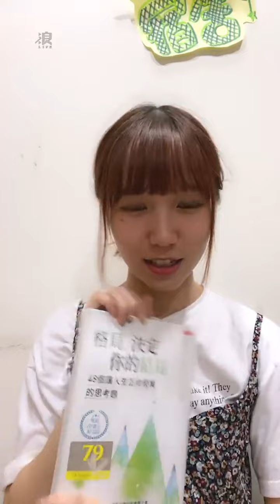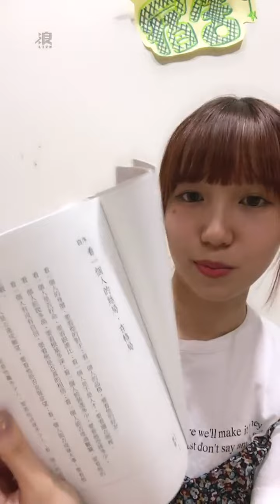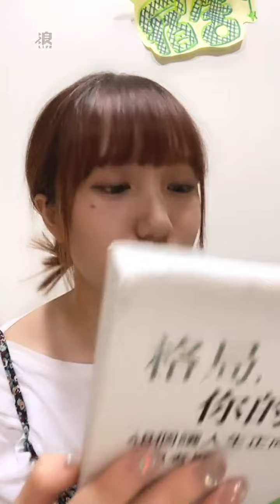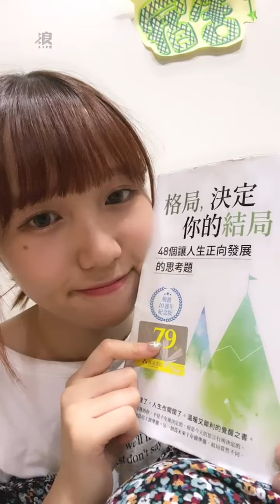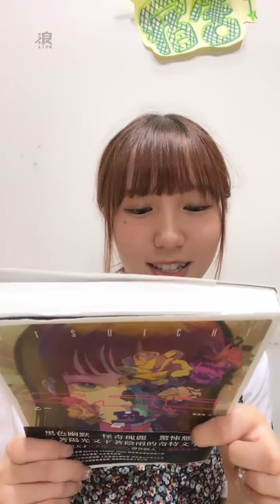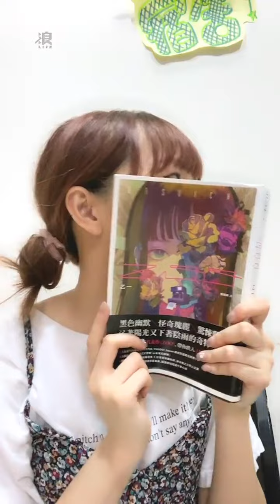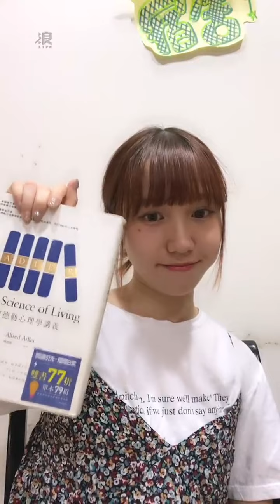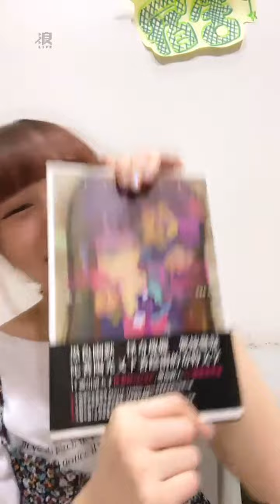2022 09 08 AKB48 TeamTP．Unit Sakura．劉曉晴「浪Live」直播